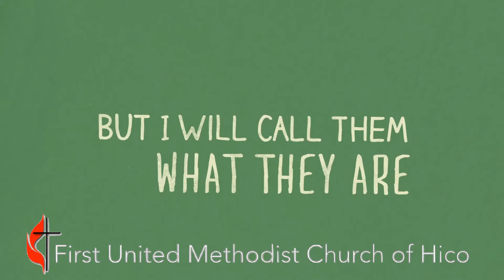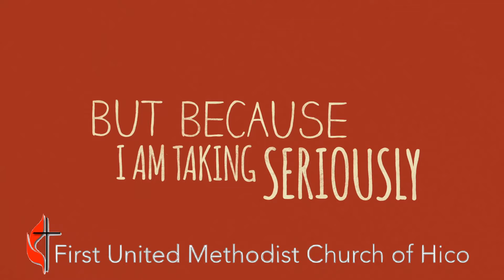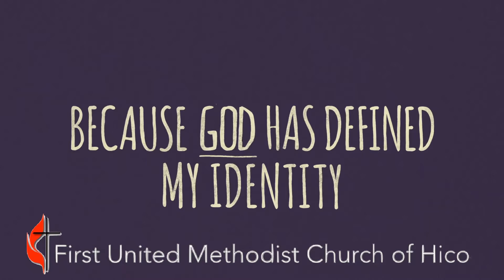Your identity in Christ / He knows my name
A reminder of who we are in Christ